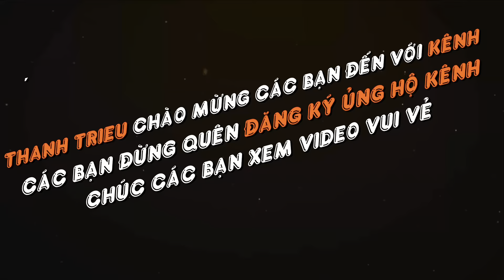Thanh Trieu - Ăn Bánh Mì Nướng Sài Gòn ngon trên cả tuyệt vời - Con Dâu Thảo mua